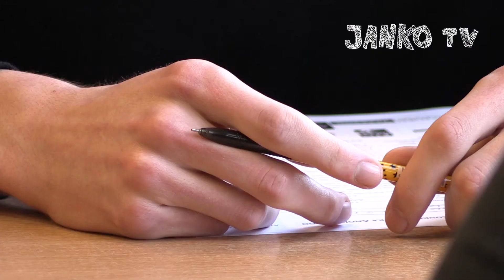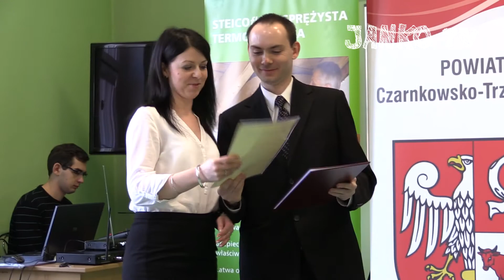V Powiatowy Konkurs Języka Angielskiego